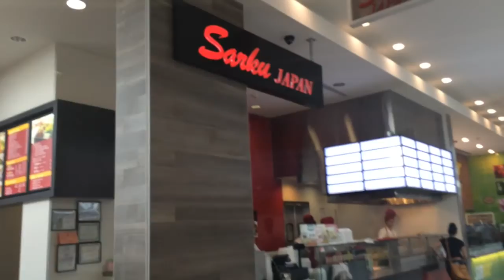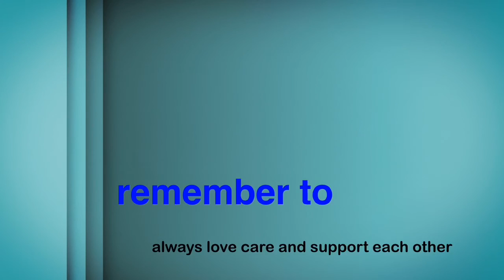SUBSCRIBE TODAY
SNAP CHAT -
   REMEMBER TO LOVE CARE AND SUPPORT EACH OTHER.